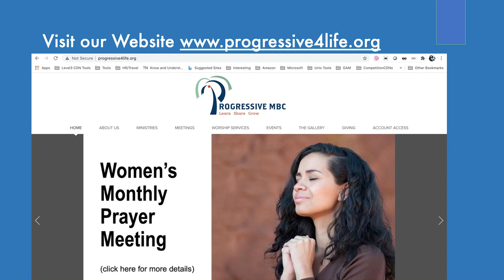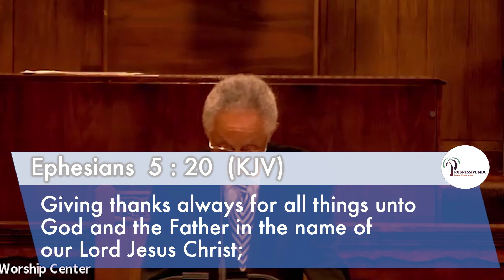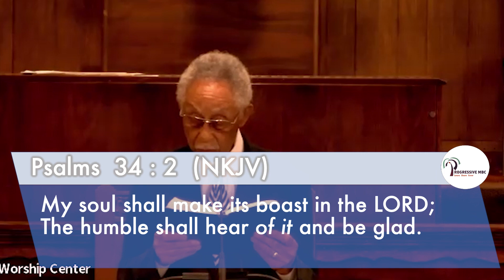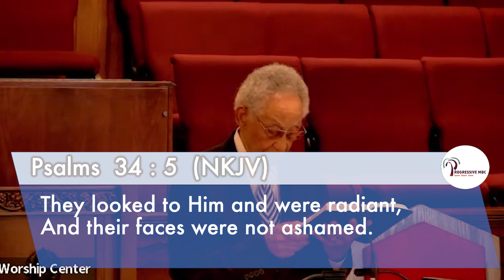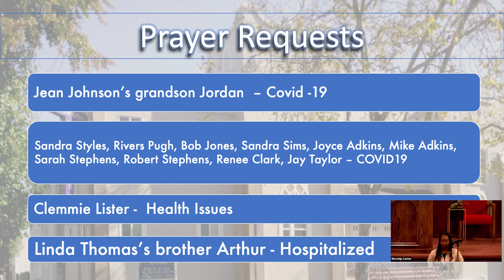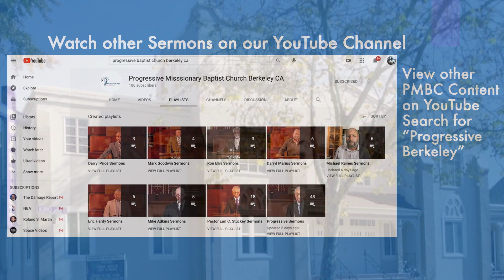Pastor Earl C. Stuckey - Praise His Name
Pastor Dr. Earl C. Stuckey delivers a message reminding all believer whom we worship and why he is worthy to be praised.

Scriptural Text:  Psalm 34:1-8
Soloist: Cassandra Foster
Accompanied by: Torey Campbell, Director of Music ministry
Scripture Reading & Prayer: Darryl Price
Announcer: Jessica Price
Recorded: June 26, 2022